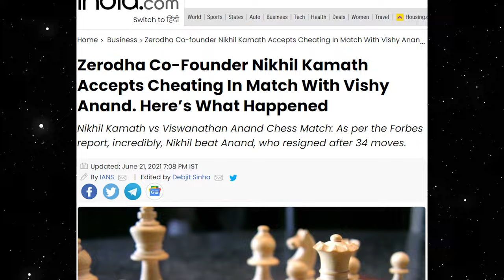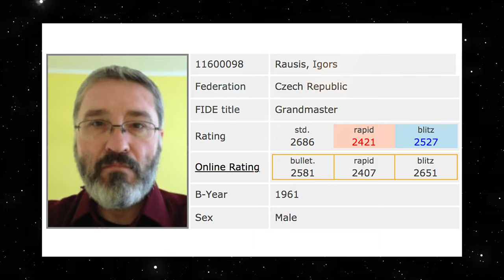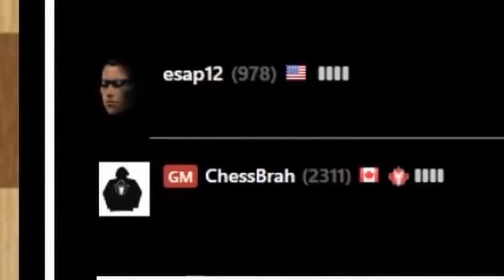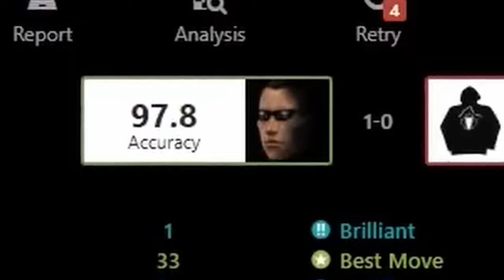These Chess Players Got Caught Cheating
Chess cheating is common specially recently with the help of engines and online chess. This video talks about When Chess Cheaters Got Caught And BANNED!